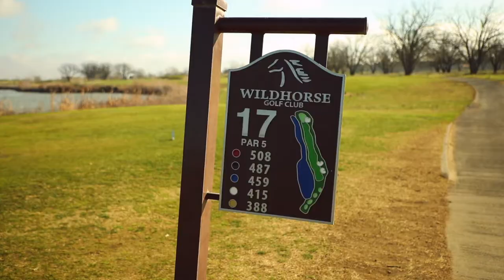Canon 5D Mark IV Cinematic (Handheld!) - Golf Day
Spent a day on the golf course with coworkers, tried to golf and film a short video at the same time, which is trickier that you think. Next time I think I'll just focus on the video, there were definitely some shots that I wish I had taken while I was editing... Either way, let me know what you think in the comments!